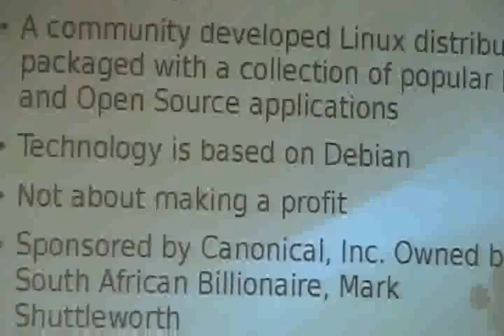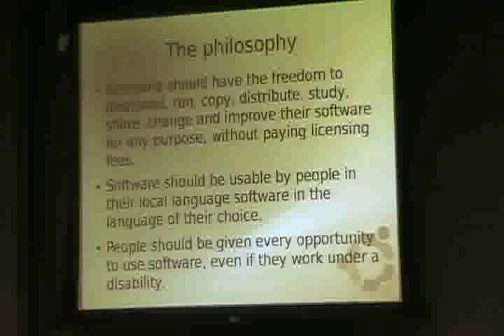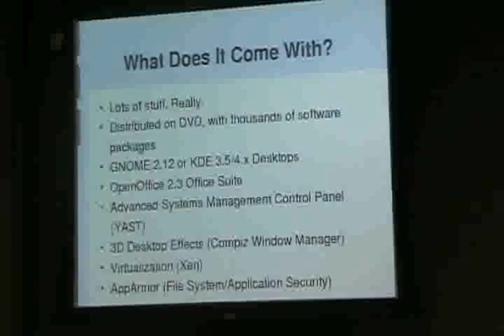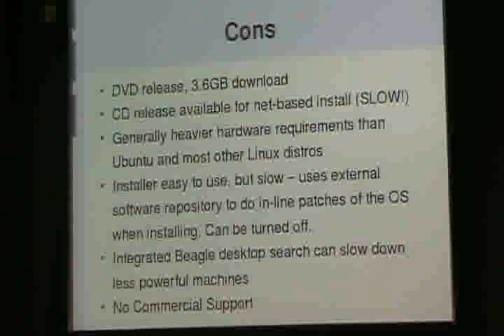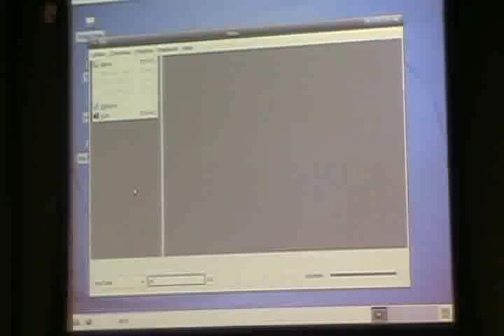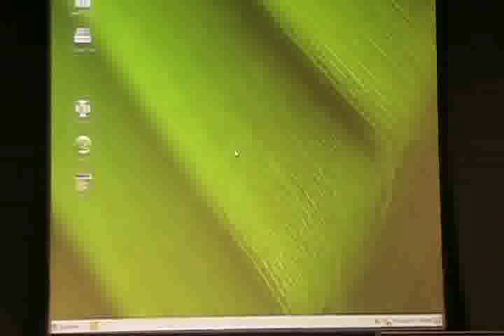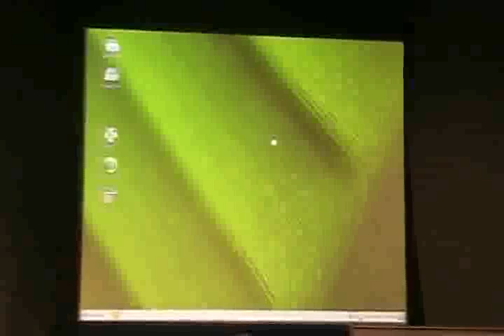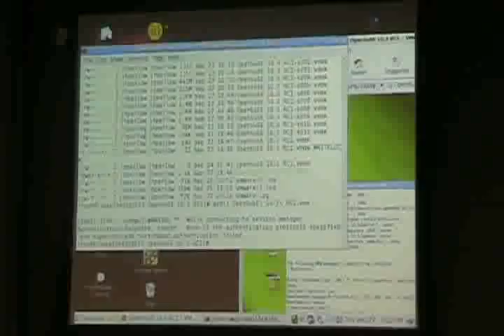NYLUG Presents: Jason Perlow on Sneak Peeks at Ubuntu Gutsy Gibbon and OpenSuSE 10.3 (Sept 27, 2007)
(Note: the description is a copy of the notes for this talk from our webpage.)

Jason Perlow, Sr. Technology Editor, Linux Magazine, and Advisory Architect, IBM Global Technology Services, will be presenting a sneak peek at Ubuntu 7.10 "Gutsy Gibbon" and OpenSuSE 10.3, updated versions of two popular Linux distributions currently under development.

Ubuntu Gutsy Gibbon 7.10, upon its release in the Fall of 2007, will be the latest incarnation of the world's fastest growing Free Software Linux distribution. Built upon the technology in Debian, targeted towards a wide range of end users and sporting the lastest Linux Kernel 2.6.22, it will have the latest implementation of GNOME, FireFox, OpenOffice, and other useful Open Source applications, as well as support for a wide array of devices including wireless networking and 3D accelerated video drivers thru open source and "restricted" proprietary device drivers from 3rd parties. Ubuntu, which was first released in 2003 by South African billionaire Mark Shuttleworth, has quickly usurped Fedora as the most downloaded Linux distribution on the Internet.

OpenSUSE 10.3, also due in the fall, is the next version of Novell's popular Open Source and community-based Linux Distribution. Derived from SuSE Linux Professional, which used to be a commercial product, OpenSUSE 10.3 is both a bleeding-edge technology demonstrator for Novell's future enterprise products and an end-user Linux distribution for power users that is packed full of software applications, advanced desktop/workstation Linux technology as well as the very latest in Open Source development tools. Distributed on DVD media and engineered at Novell's research facilities in Nuremburg, Germany, it is the literal Mercedes Benz of Linux distributions.

About Jason Perlow:

Jason Perlow is Senior Technology Editor for Linux Magazine. In the past, his works have been featured in ZDNet, Sm@rt Partner, Smart Business for the New Economy, Maximum Linux, Handheld PC and PalmPower.com. He has run his own integration firm, Argonaut Systems, and is the founder of eGullet.com, a food news and discussion web site. He lives in the New Jersey suburbs of New York City with his wife Rachel and two poodles, Truffle and Bailey. Jason maintains a blog, Off The Broiler where he talks about food, technology, and what's on his mind.